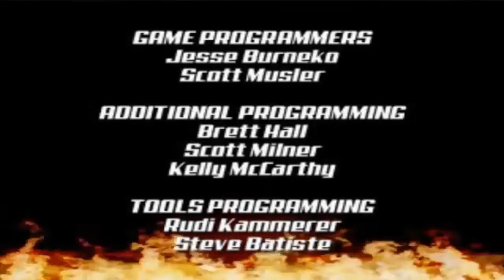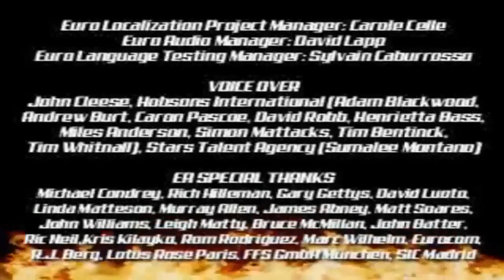The World is Not Enough Миссия 11 Разгром